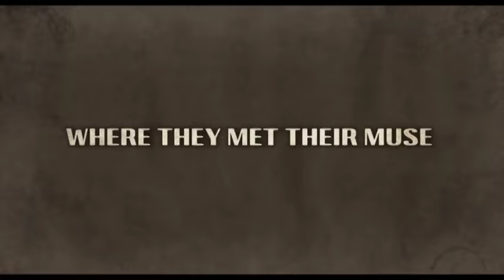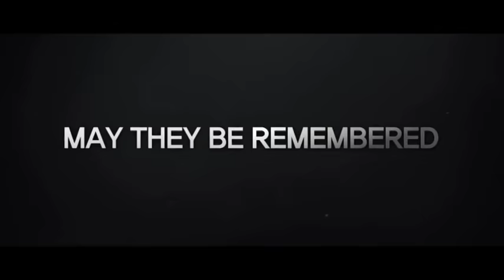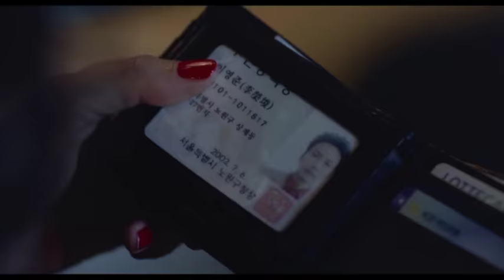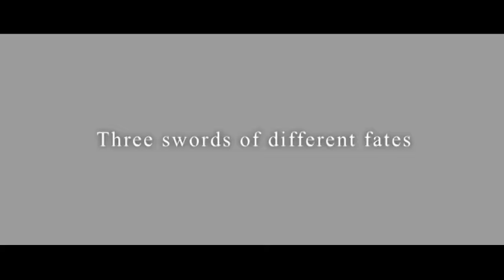Top 10 - korean movie 2015!